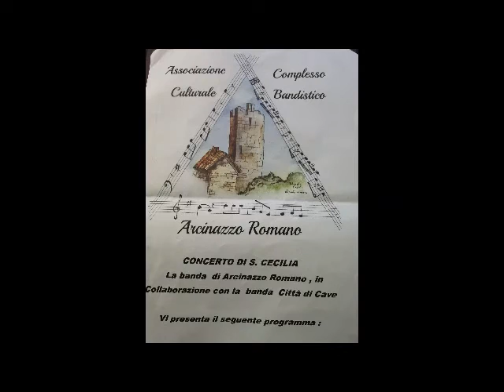S. Cecilia 2019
S. Cecilia 2019 - Arcinazzo Romano - Chiesa S. Maria Assunta.
Concerto della Banda di Arcinazzo Romano e di Cave. Dirige il Maestro Mauro De Santis.